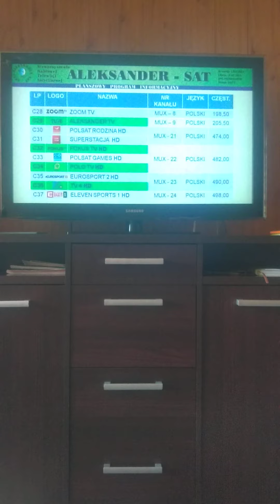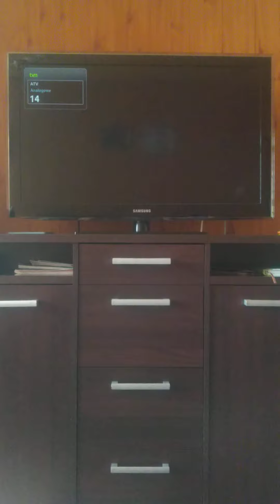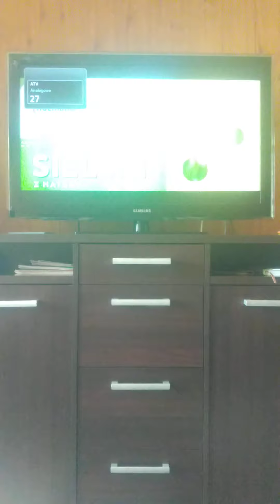zaping telewizji aleksandrowskiej analogowej (18.7.21)